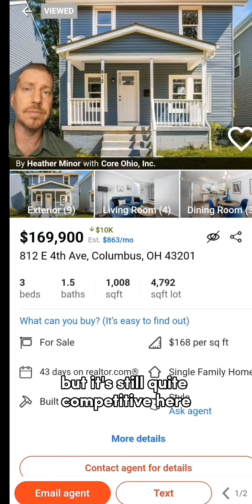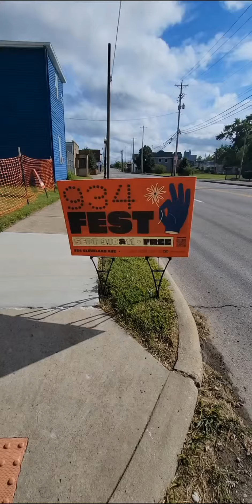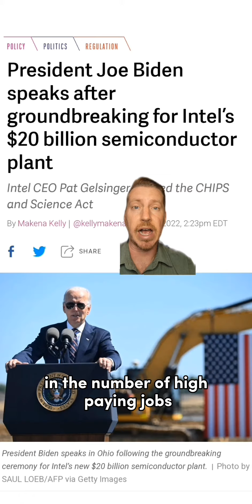Affordable America Episode 100 Columbus Ohio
So I chose to close out season 1 of Affordable America in the town where I've done most of my real estate business. Columbus Ohio is diverse full of jobs and quickly becoming an affordable to a lot of the people who call it home. Folks are moving from all over the country to Central Ohio. this episode took me probably about 6 hours to make including all the traveling. I hope you enjoy it and I hope you enjoyed the season.